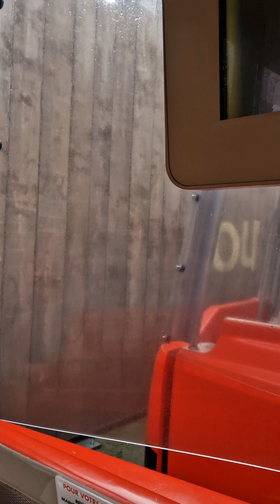Дисниленд Париж количките